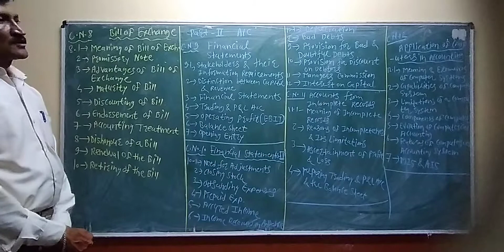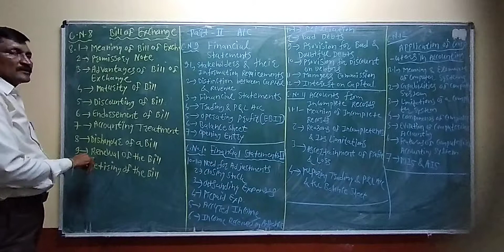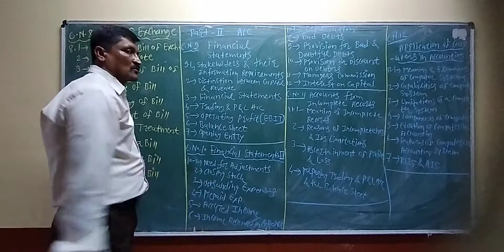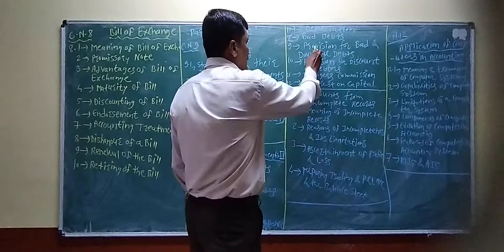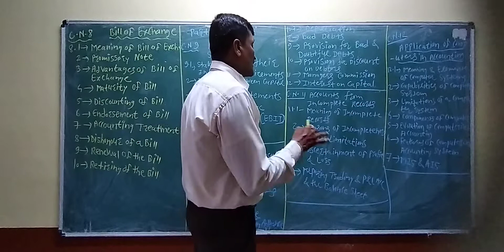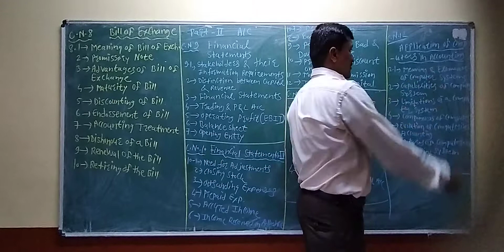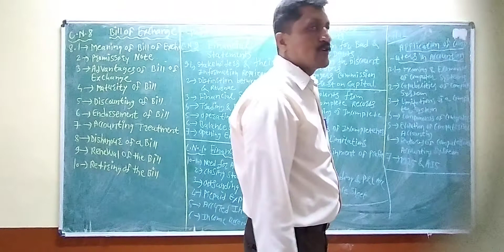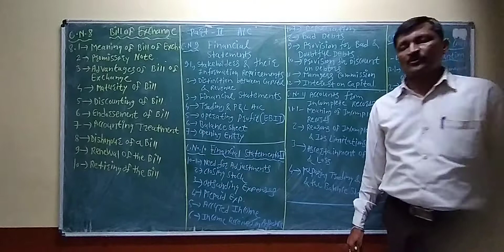Ramesh Laxman Mali (Accountancy) J A College Athani PUC - I Year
GENERAL CLASS VEDIO NO 3 ( C. N. 8 to 13)